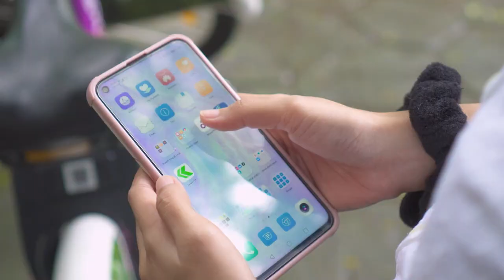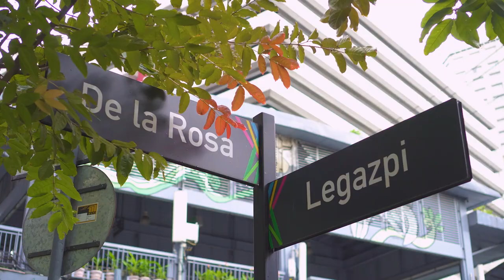Moovr is now in Makati CBD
The same reliable bike and e-scooter sharing service is now available in the Makati Central Business District! Explore the city with brand new eyes and breeze through traffic using our personal mobility devices. Ride safe!